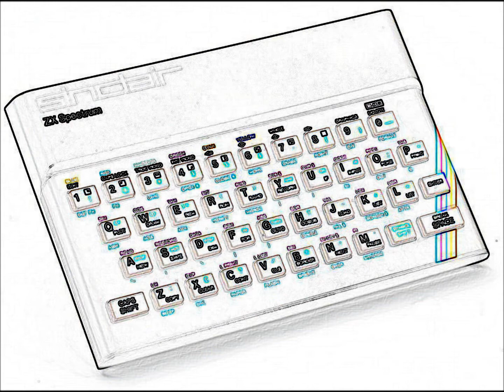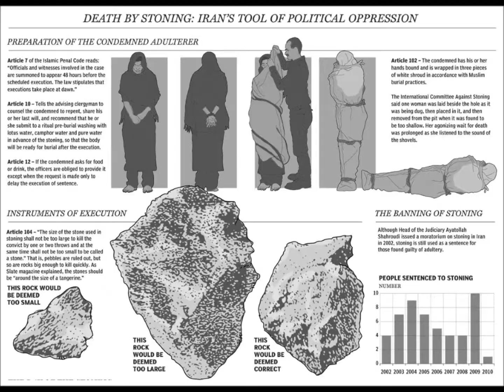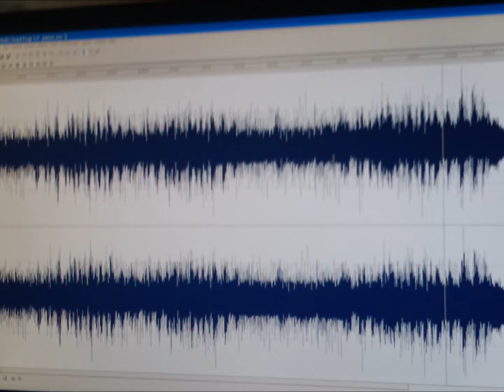Kiss my Jezus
By 99%